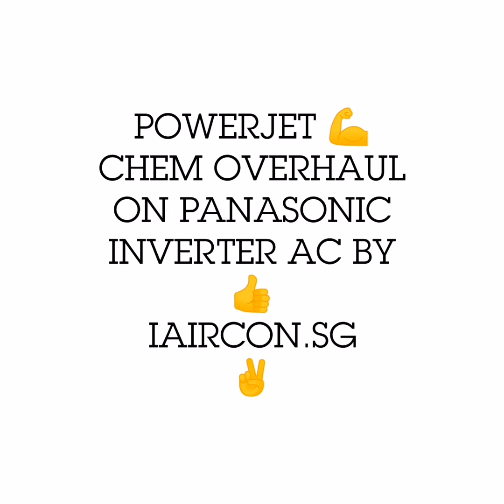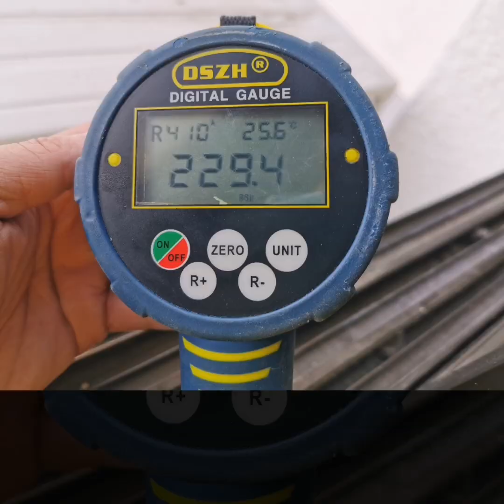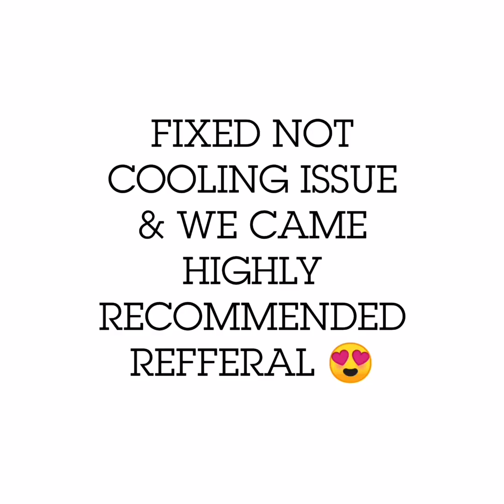Top Reason Why iAircon.sg is preferred by most Singaporeans!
Great thanks to Mr Fajar for putting trust in us for fixing his Panasonic inverter AC not cooling problem! Here's the footage of entire highest standards of our cleaning process!

🇸🇬 #1 Full Aircon Service
👉 Tested & Proven & Trusted
👉 Genuine 5 Stars Google Reviews
👉 90 DAYS WARRANTY After Service

AC not cooling? Water leaking? Bad Smell?
❤️ TRY OUR EASY BOOKING ❤️
👨‍🔧 We fix all your aircon needs

✅ #1 PowerJet Chemical Overhaul
✅ Champion Vendor on Kaodim

👍 PowerJet Chem Wash, from $120
👍 PowerJet Chem Overhaul, from $160
👍 100% Clean Like Brand New
👍 FREE Gas Check/Topup
👍 FB.com/iAircon
👍 Instagram.com/iAircon